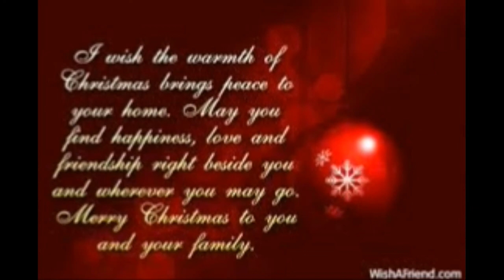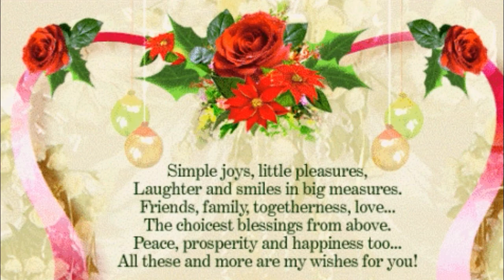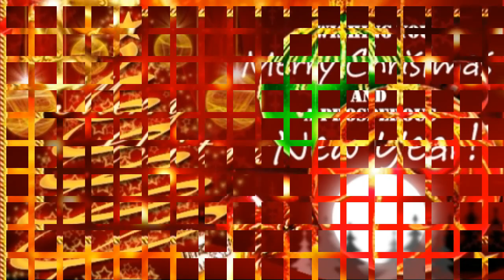Seasons Greetings From Divine Multimedia International ,+447578887243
Seasons Greetings From Divine Multimedia International To All Her Customers.